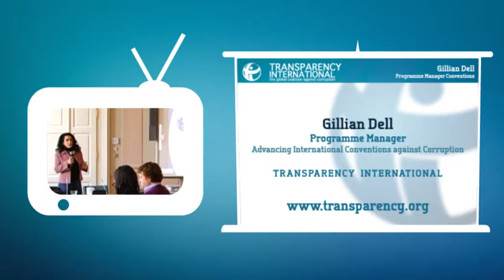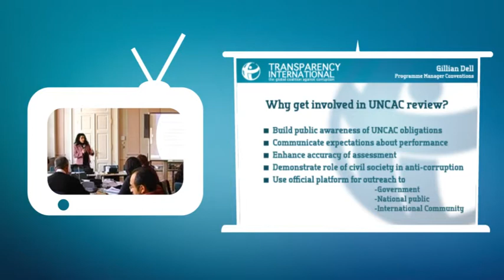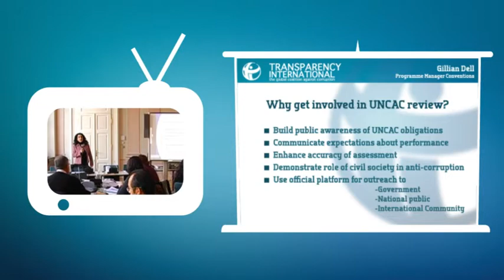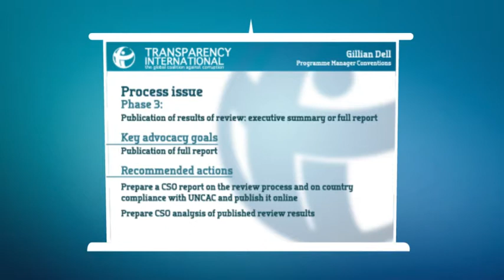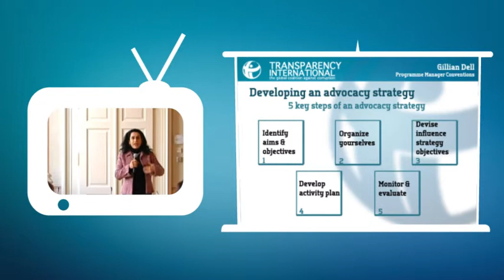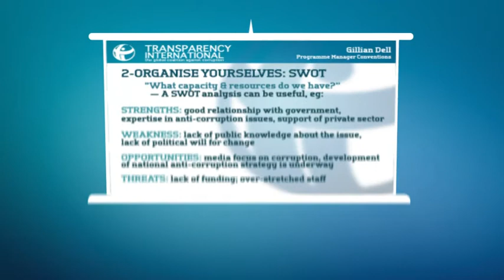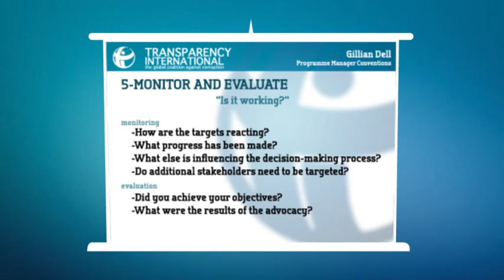Civil Society and the UNCAC Review Process: Excerpts from Training (Part 3)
Session 3: The Role of Civil Society Organisations in the UNCAC review process
To improve government implementation of the convention at country level, CSO should get involved in monitoring their performance and making submissions to the UNCAC review process. Gillian Dell, Programme Manager of Conventions in Transparency International, explains how CSO's can pressure governments to fully implement UNCAC requirements.
Film authored by Transparency International and Artereazzione.